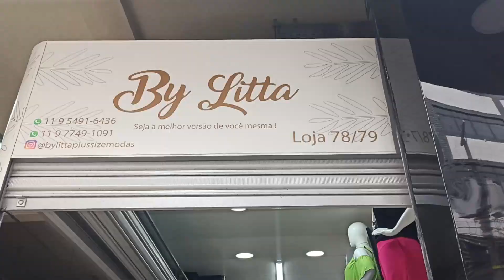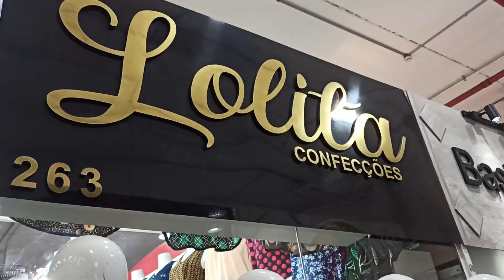ROUPAS PLUS SIZE FEMININAS BARATAS! LOJAS DIRETO DO BRÁS ATACADO E VAREJO - OUTUBRO 2021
Olá pessoal! Olá seguidores do nosso canal!

Hoje viemos mostrar várias lojas de moda plus size feminina que vocês encontram direto no Brás! Informações das lojas e contato estão no vídeo, inclusive o contato de Whatsapp ♥